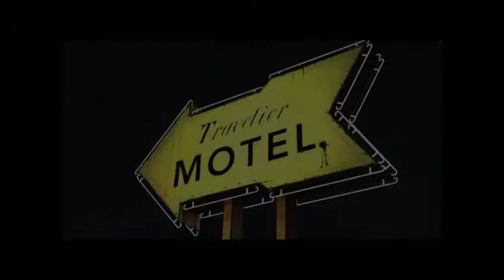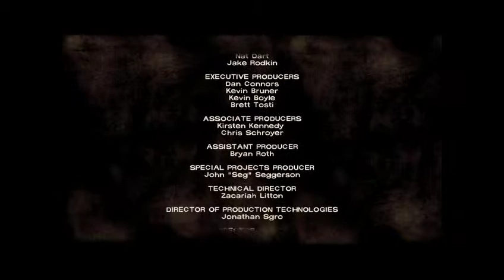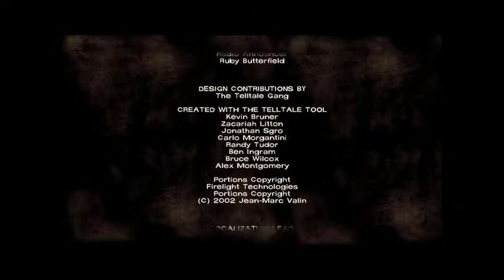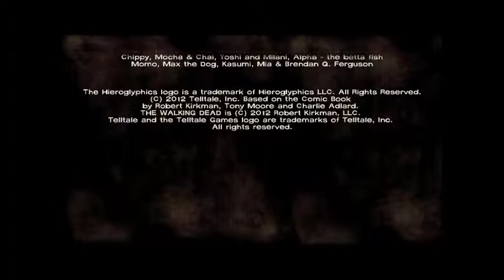Let's Play The Walking Dead Ep 1 Part 07 END